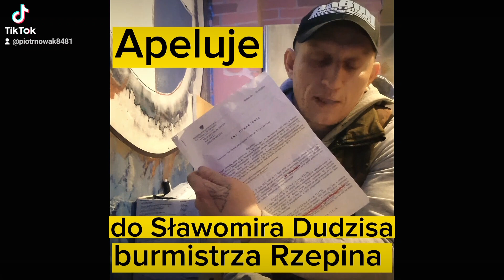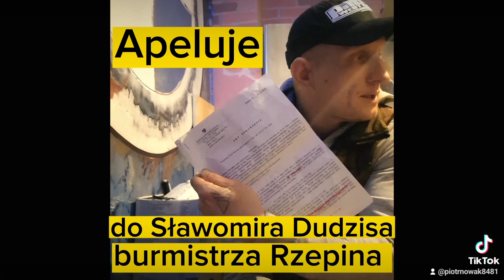polska lubuskie pilne